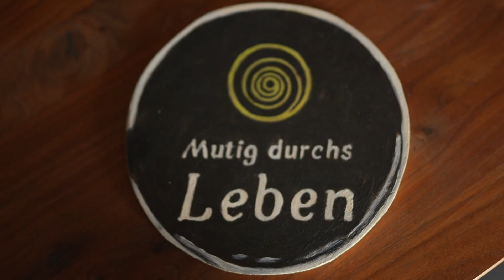MUTIGdurchsLEBEN - Folge 5 - Was ist Resilienz? – Resilienz-Trainerin Regula Eugster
Mit der Frage «Was ist Resilienz?» beschäftigen wir uns in dieser Folge. Dazu interviewe ich die Fachexpertin Regula Eugster. Sie ist Resilienz-Trainerin und Coach und führt mit ihrem Mann zusammen das Unternehmen MODUS SEIN. «Jeder Mensch ist resilient.», meint Regula Eugster. Sie erklärt uns, worin Resilienz besteht, welche Phasen eine Krise beinhaltet und warum diese Phasen der Akzeptanz und Annahme einer schwierigen Situation vorausgehen.
Doch wer von euch jetzt denkt, der Satz «Es kommt alles wieder gut.» sei hilfreich, dem sei gesagt: Er ist es nicht.

Infos zur Folge:

-Wie resilient bist du? Fragebogen zur Selbsteinschätzung von Regula Eugster: Den findest du bei der Podcastfolge unter mutigdurchsleben.ch zum Downloaden oder du fragst direkt bei Regula Eugster auf an.